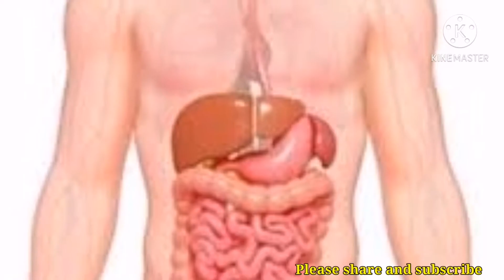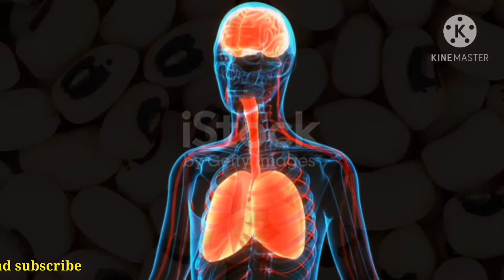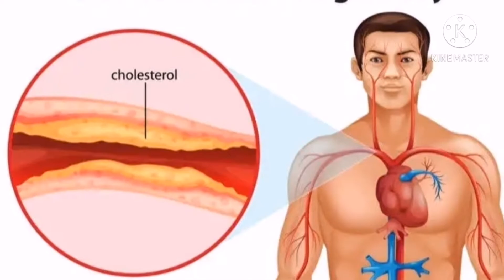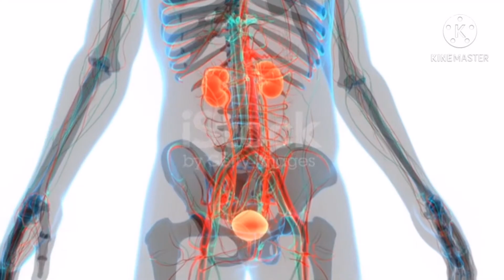लोबिया खाने के फायदे Benefits of eating cowpea frome health mani Letest video 2020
Khali pet lobiya khane ke fayede